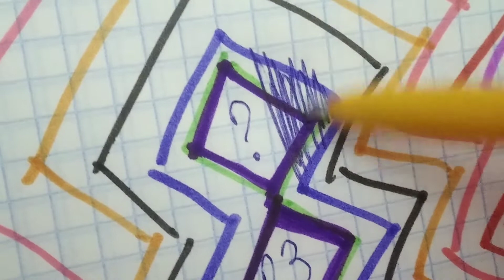Children's arithmetic 🌈 Muth puzzle